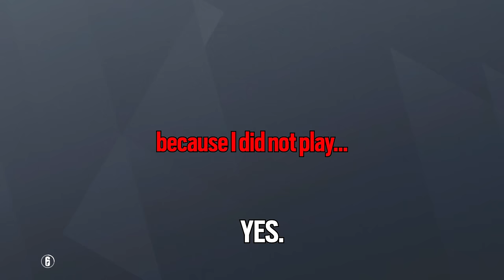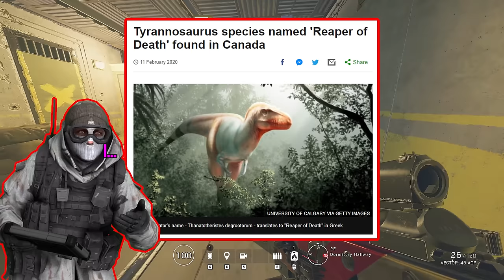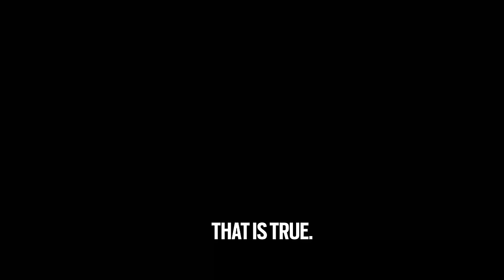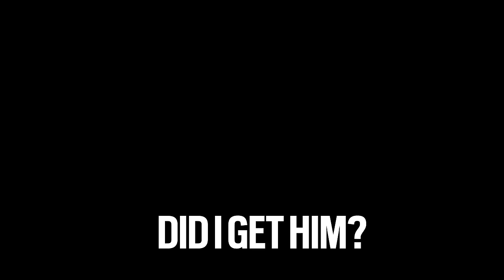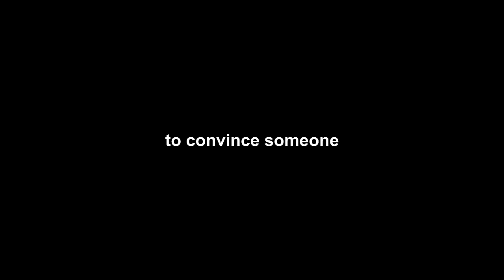REAPER OF DEATH | Rainbow Six Siege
First 100 people to sign up will get $80 off over their first 4 weeks of Blue Apron. Cannot be combined with other offers.

MUSIC ▼